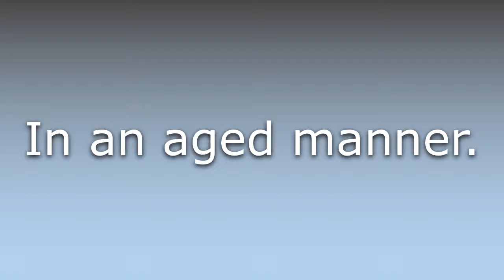What does Agedly mean?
What does Agedly mean in English? Learn the meaning of Agedly.